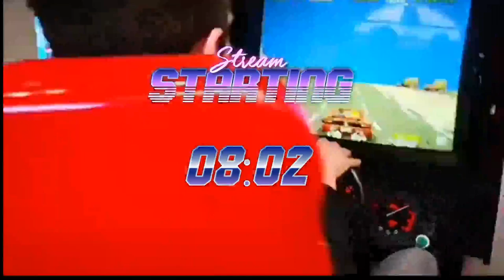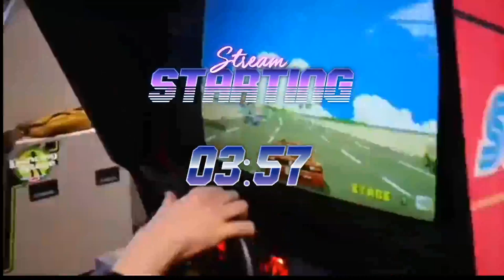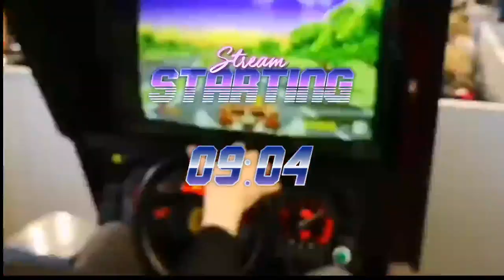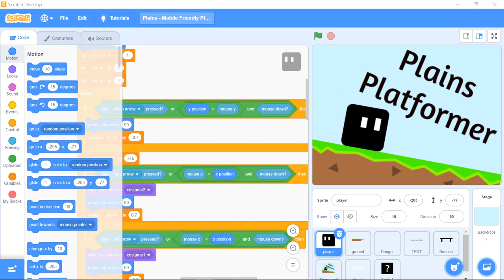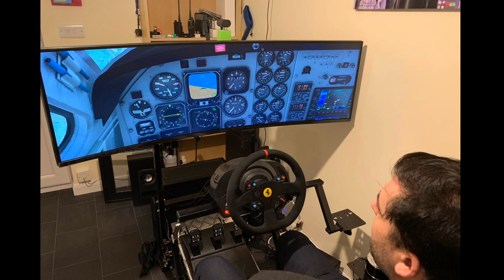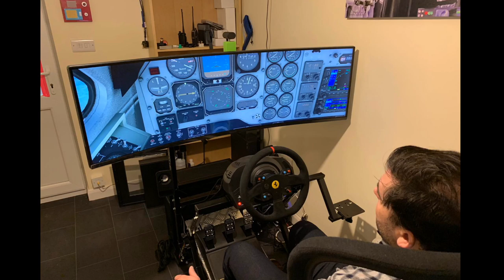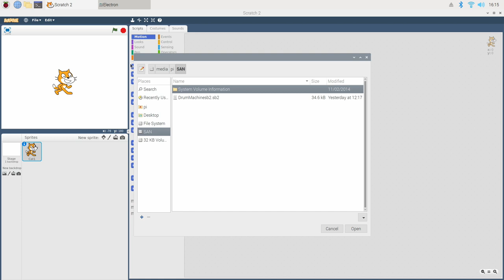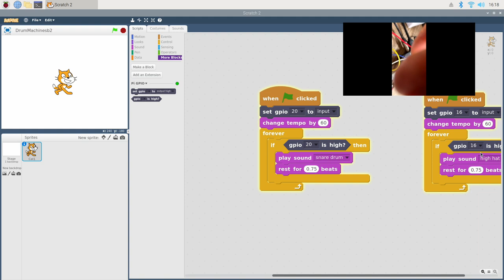ElectronicsClub LIVE - ep 5 - DIY DRum MaCHinE!!